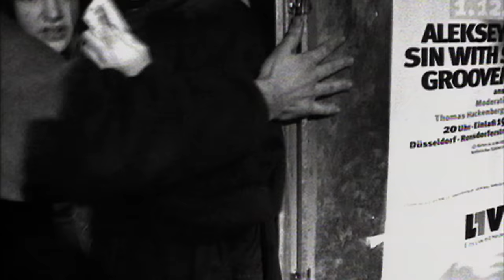Die Fantastischen Vier - Populär (Offizielles Musikvideo)